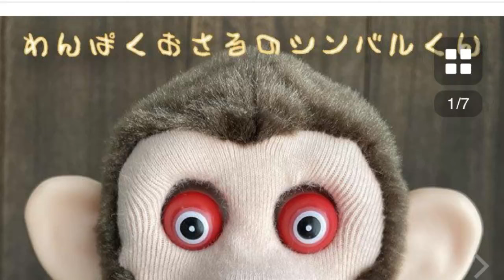養分伊藤 ふわっちBAN